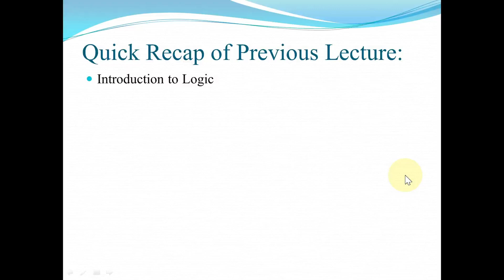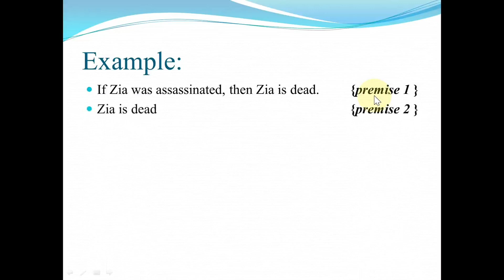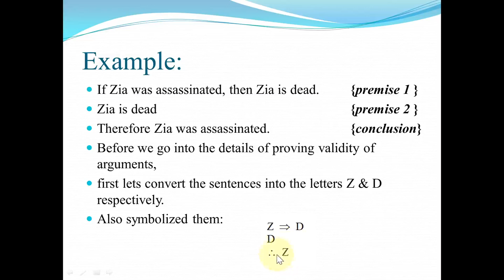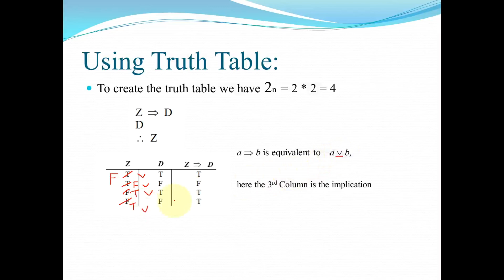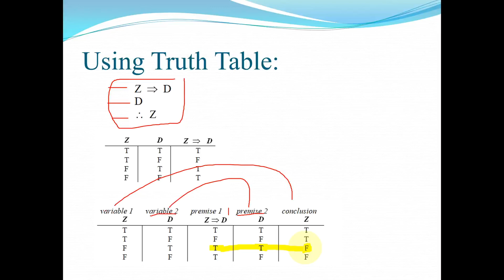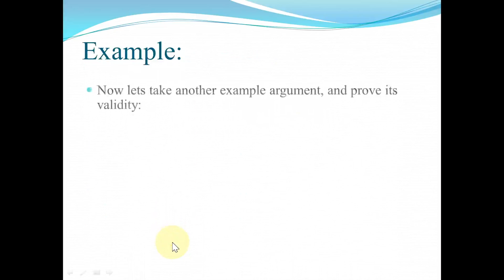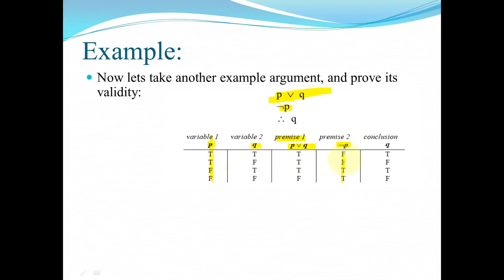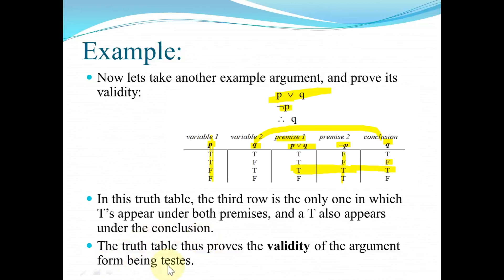ECS502 Wk 15 Video 49 Artificial Intelligence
introduction to logic
logical operators
validation techniques (truth table & inference rule)